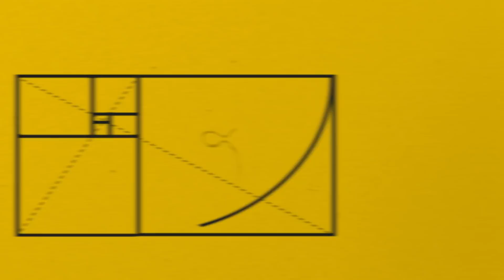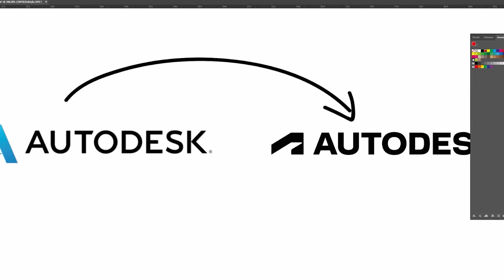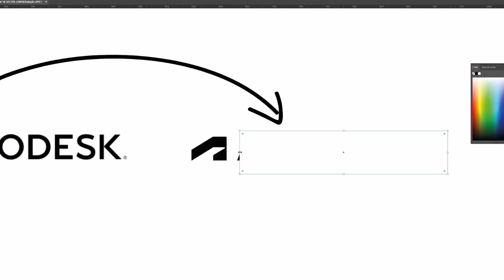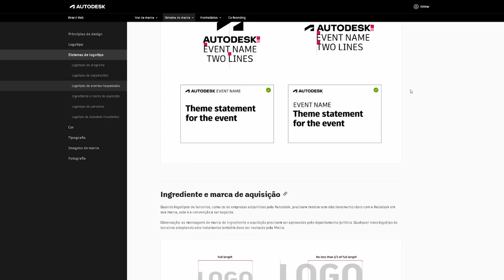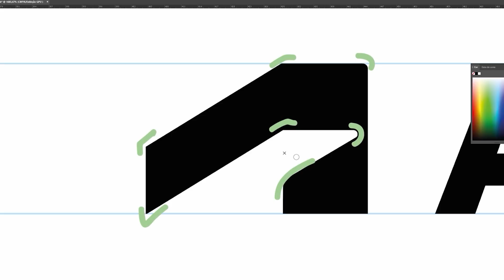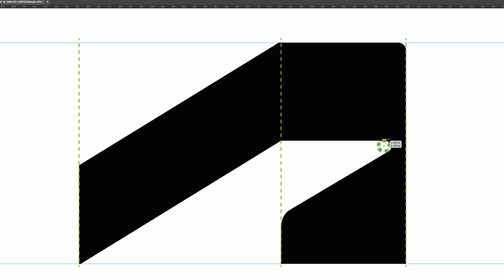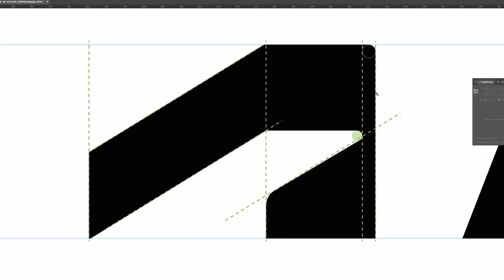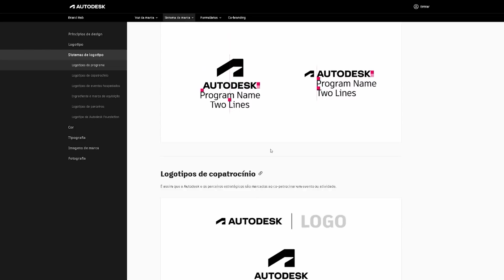AUTODESK ANÁLISE DE RESIGN DE MARCA - Pedro Panetto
A Autodesk apresenta a sua nova Identidade Visual. Agora se apresenta em preto e branco, com tons de cinza. Uma paleta de cores sóbria, mas um logotipo sofisticado.

O canal Pedro Panetto é voltado para designers, publicitários, pessoas criativas e curiosas na área.

Foi iniciado em 2014, sempre compartilhando conhecimento sobre design. O conteúdo vai desde o design gráfico ao design de produtos. Tem vídeos sobre Design de Marcas, Logotipo, Composição e cor, semiótica, estudo de grids, Proporção áurea, Fibonacci, Tipografia, portfólio, criatividade, até de "logomarca" falamos.

O objetivo desse canal é ajudar designers, são anos de produção e dedicação. Aqui você não aprende apenas tutoriais e dicas rápidas, mas também entende como se tornar um(a) designer. Aprende como faz para ser um(a) designer melhor.

É super importante aprender a usar programas como photoshop, illustrador, inDesign. Também dedicar uma grana para investir em produtos como Wacon e Moleskine. E não deixar de ir a eventos como N design, R design ou pixelShow. Mas o design não é apenas isso.